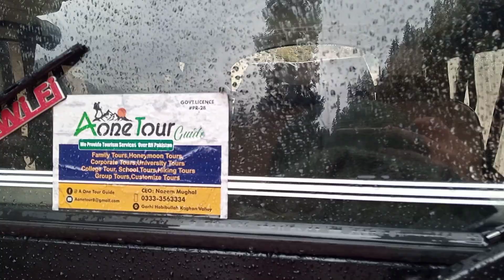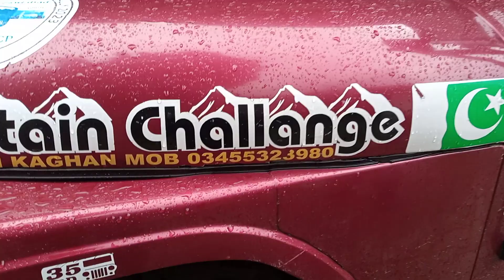jeep driver interview in taobut ajk kashmir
full interview about neelum valley ajk